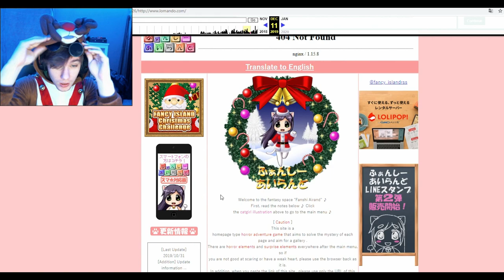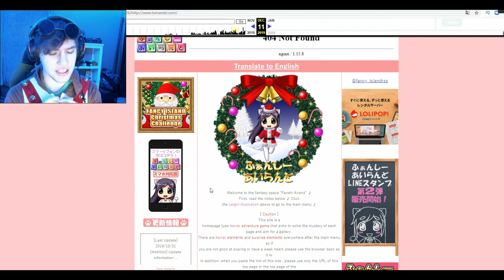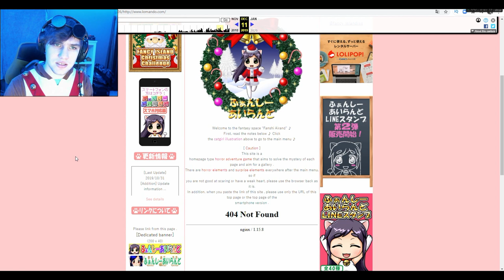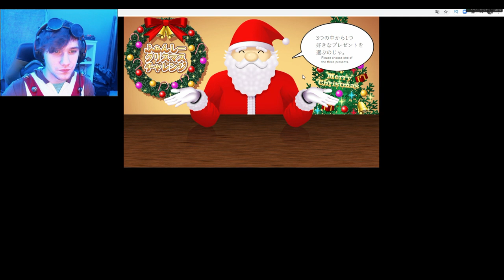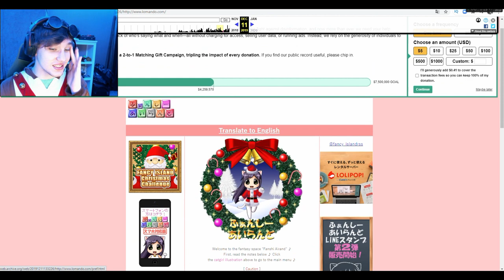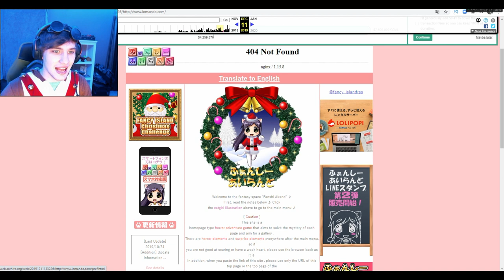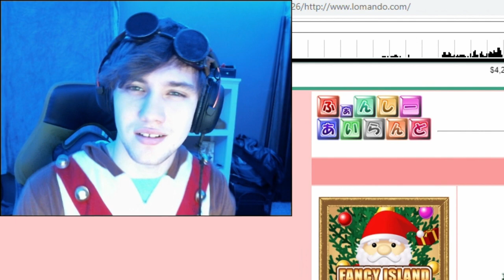EVIL SANTA??? LOMANDO.COM CHRISTMAS EVENT!!! 🎄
MERRY CHRISTMAS, CREEPY CUTIES!!! Hope you are ready for terror in your stocking hehe...
This is the lomando.com Christmas event that everyone has been begging me to do, so although this is a year late... better late than never! In this I show you how to access the Christmas event for December and have yourself a merry good time. So, please have a good time and check it out. Also, I'll be doing some more stuff on Twitch so please feel free to stop on by!

Minecraft Server:
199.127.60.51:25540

ヽ(⏓◡⏓)ﾉ  i love you